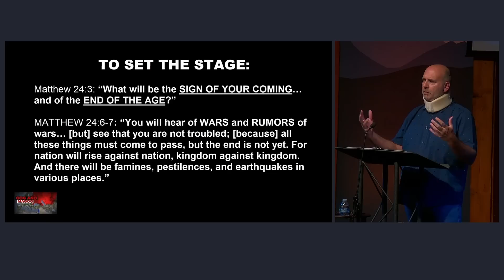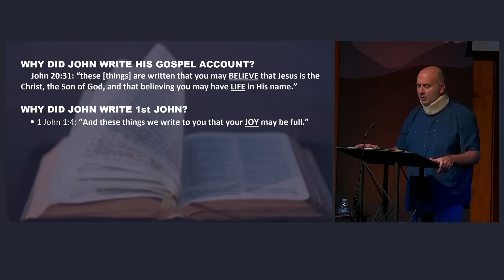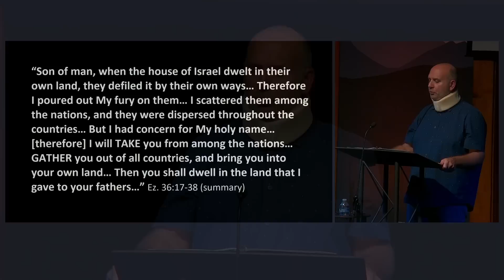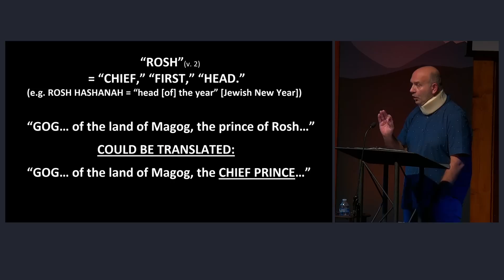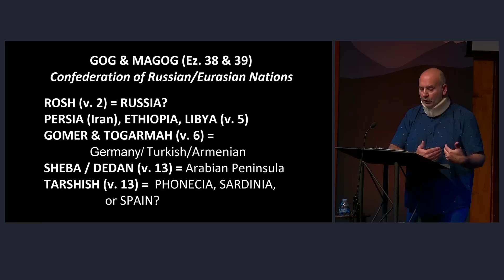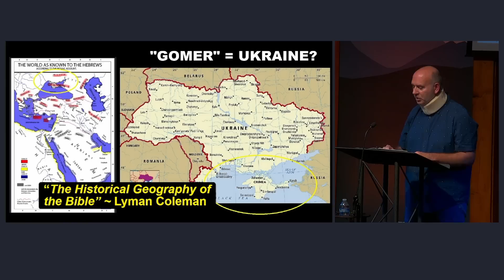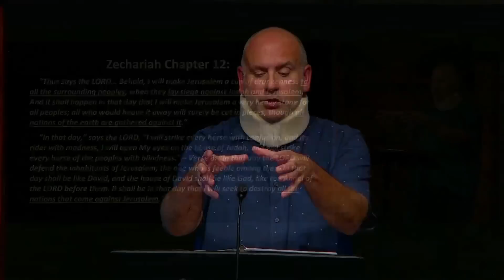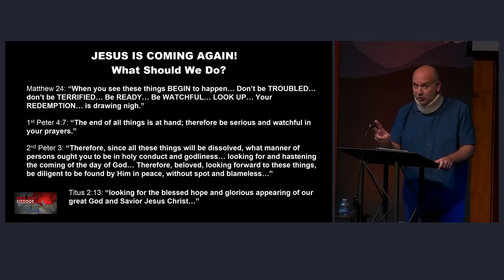"Gog & Magog" | Ezekiel 38-39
In light of developments in the Middle East, Pastor Kevin examines the Gog/Magog Prophecy from Ezekiel Chapters 38-39.